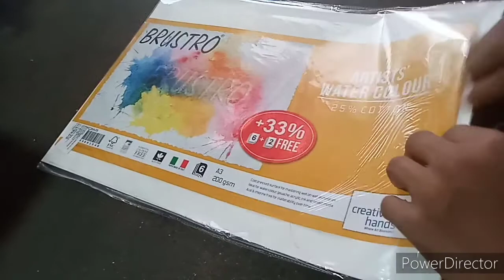How to draw crying baby portrait ||Rahul sharma art 🎨sketch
hope you enjoyed this video. if you did, hit the like button and do subscribe to my channel. thank you so much for watching god bless you all. lots of love ❤️

for outline I used 5h Pencil. (grids) I used A4 size Derwent 165 paper for shading I used machenical  Pencil tombow graphite and artline 10b

Drawing materials😊

artline graphite charcoal pencils charcoal sticks contepariscarbonpencils generalcarbonpencil
artline pens sharpner

Thanku you .. Keep supporting guys ..

keyboards:-

{7} how to draw cute baby drawing easy for beginners
{8} how to draw cute baby drawings easy boy
{9} how to draw cute baby panda
{10} how to draw cute baby boy

related keywards :-

{1} how to draw realistic portrait
{2} hyper realistic Potrait
{3} how to draw portrait
{3} how to draw realstic Potrait  in baby
{4} how to draw a realistic portrait in celebrity
{5} how to draw very easy step by step baby portrait
{6} how to draw portrait in hyperrealism

keep supporting

Rahul sharma Arts